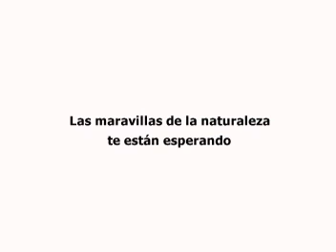La Berrea del Ciervo en Cabañeros y Montes de Toledo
Vídeo elaborado por la empresa de actividades "Destinos Manchegos" en sus actividades de observación de la berrea en el Parque Nacional de Cabañeros y Los Montes de Toledo.